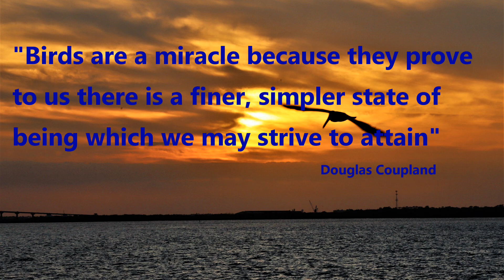A Birds View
This is a 4 minute video of a small part of my avian collection. I've only been taking bird photos for the last year or so and therefore know I still have a lot to learn and many many birds to capture. The birds here range from raptors (eagles, hawks, falcon, etc), long legged waders (egrets, herons, Ibis, wood storks, spoonbills), gull like birds, perching birds etc. So I hope that there are a few of the photos might appeal to you. Cameras: Canon Mark 6DII, Canon Rebel T3, Nikon Coolpix P1000. Edited with Cyberlink PowerDirector 17. The audio track is original for this video which I played and recorded.